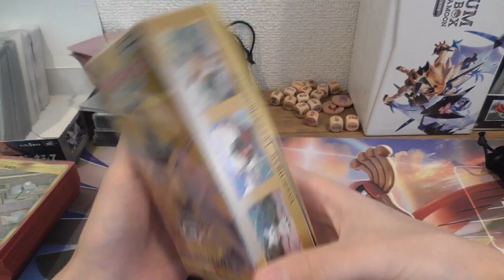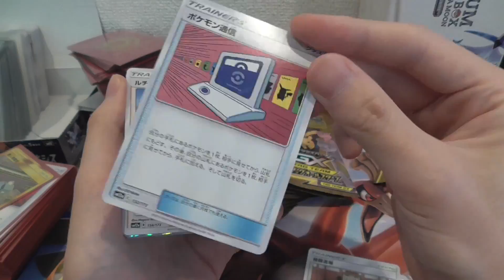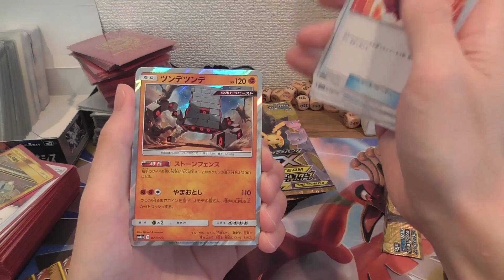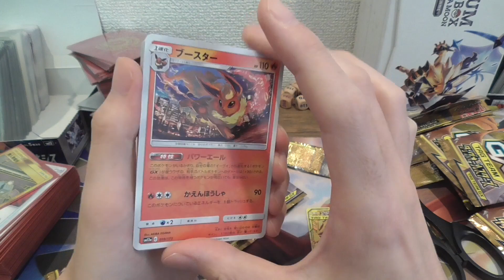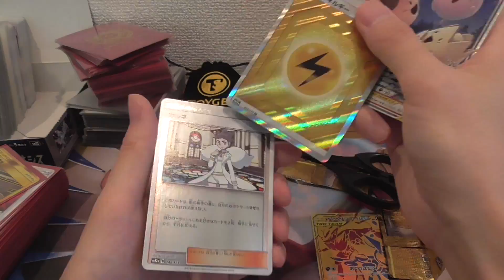カードの反射に写った景色で、住所特定されるってマジ…？【ポケモンカード開封】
他人事じゃ無いんでマジで気をつけた方がいいですね。
【対戦動画で使ってるサイコロ】
▼木製▼